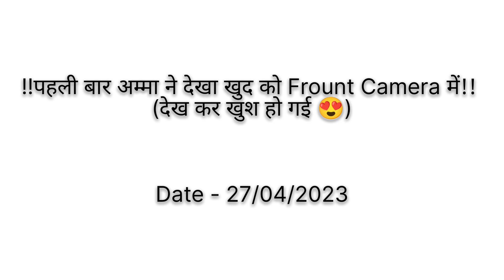अम्मा खुद को कैमरे में देखकर हैरान हो गई 😳|| पुराने लोग और नए आविष्कार 😍|| Lifestyle vlog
Hope You Injoyed This Vlog ❣️